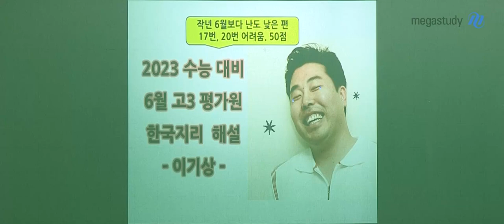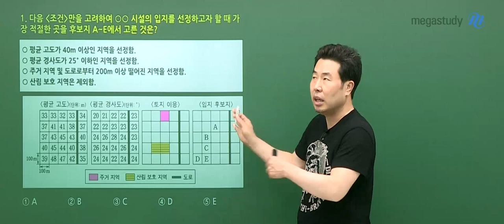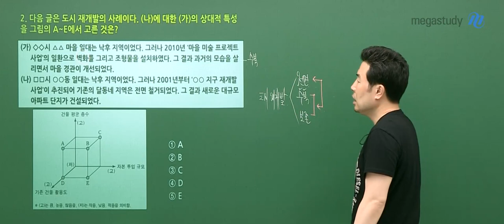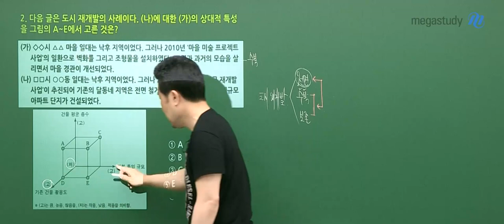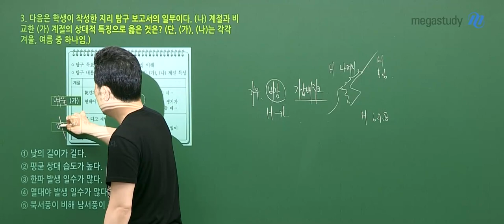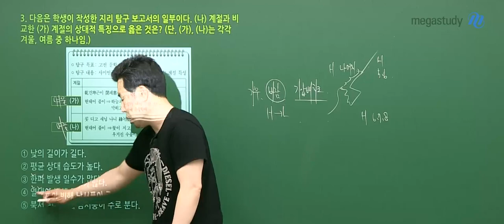[메가스터디] 지리 이기상쌤 - 2023학년도 6월 모평 한국지리 해설강의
이기상 선생님의 2023학년도 6월 모평 고3 한국지리 해설강의가 업로드 되었습니다.  더 많은 문항에 대한 해설강의는 메가스터디 홈페이지에서 확인하세요!